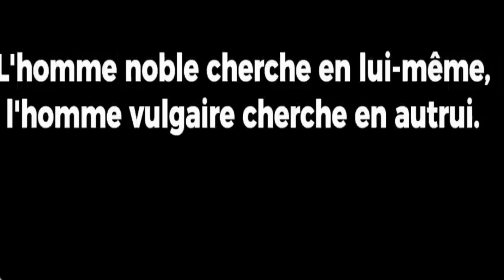Les Citations Sages de Confucius 15